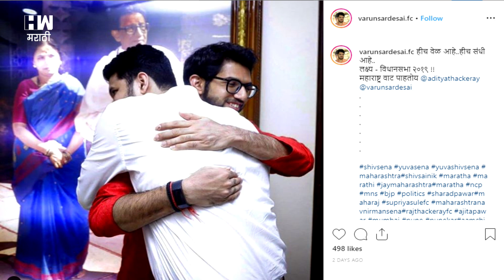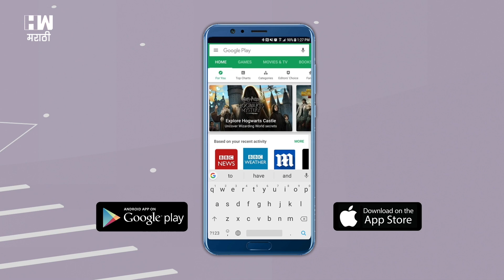Shehzad Poonawalla | कॉग्रेसने अमरिंदर सिंह सारख्या नेत्याला अध्यक्ष बनवावे!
कॉंग्रेस अध्यक्ष राहूल गांधीनी आपल्या अध्यक्षपदाचा राजीनामा दीलाय मात्र तो अजून स्विकारण्यात आला नाही. तर यासंदर्भात राजकीय विश्लेशक शहजाद पुनावाला यांच्याशी एच डब्ल्यू न्यूज नेटवर्कने संपर्क साधला असता त्यांनी सांगितले की राहुल गांधीनी राजीनामा दिल्यास कॉंग्रेस ४०० पेक्षा जास्त जांगांवर विजय मिळवू शकते. तर कॉंग्रेसने अमरिंदर सिंहसारख्या वरिष्ठ नेत्यांना अध्यक्ष केले पाहीजे असेही ते म्हणाले.